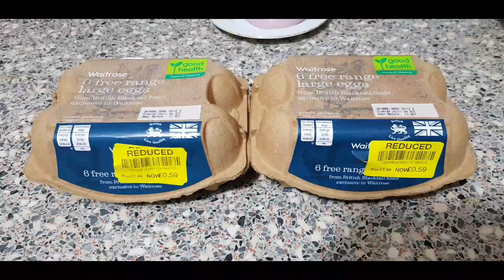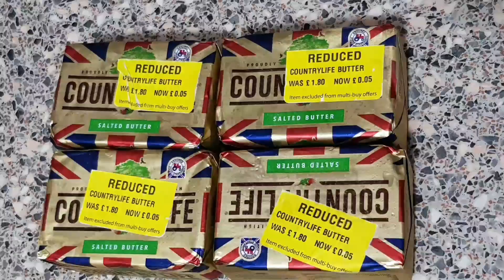HOT HOT UK Last minute price crash (Part 1) £198.96 Down to £18.30 92% SAVED